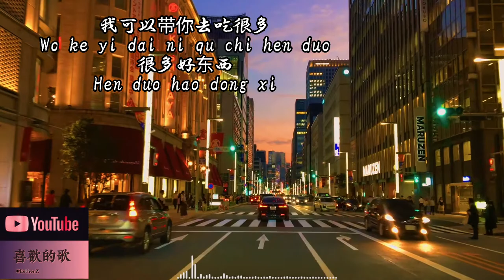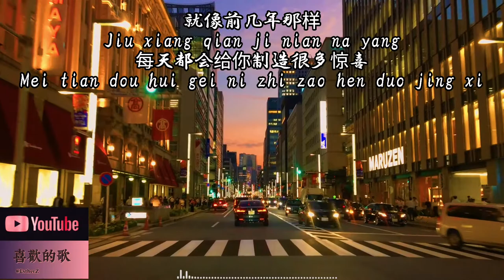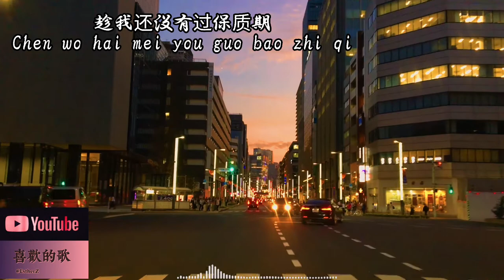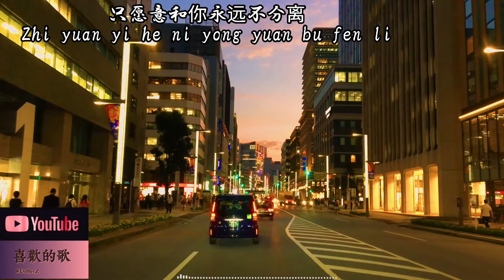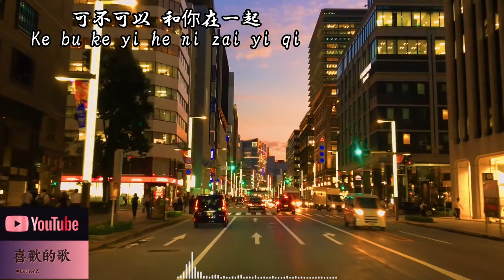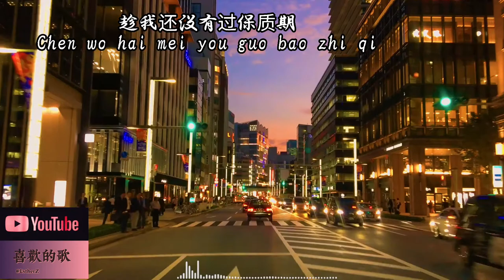Zhang Zi Hao 張紫豪 – Ke Bu Ke Yi 可不可以